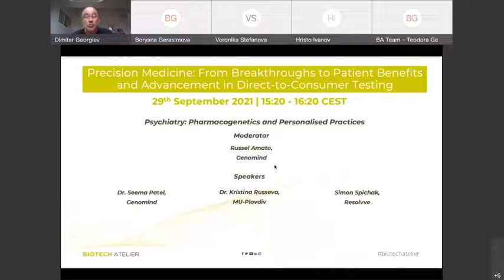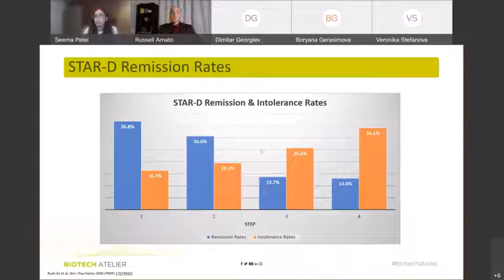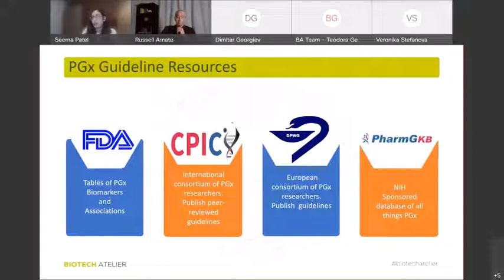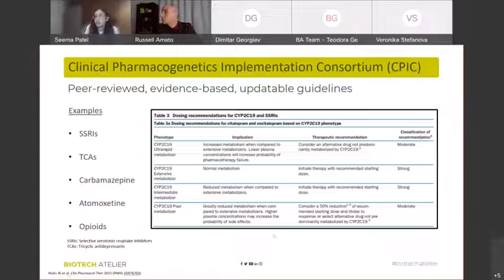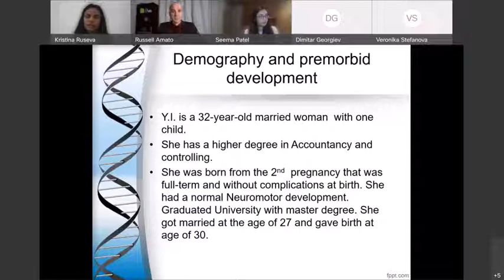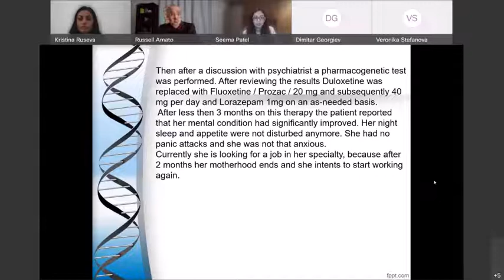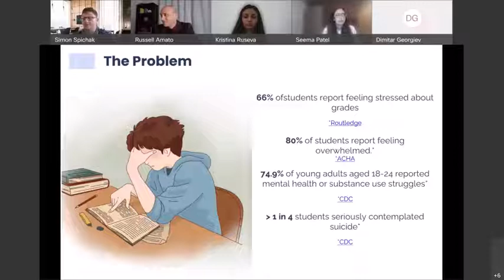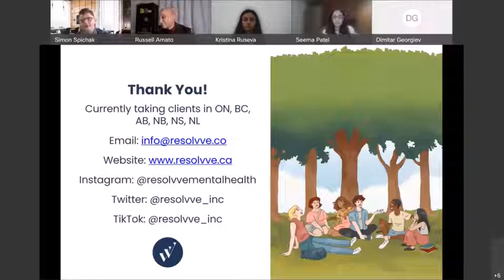BA 2021, Day 1, Psychiatry: Pharmacogenetics and Personalised Practices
Biotech Atelier 2021, Day 1
Precision Medicine: From Breakthroughs to Patient Benefits and Advancement in Direct-to-Consumer Testing

Psychiatry: Pharmacogenetics and Personalised Practices

Russel Amato (moderator)
Peter Shopov
Seema Patel
Dr. Kristina Ruseva
Simon Spichak "